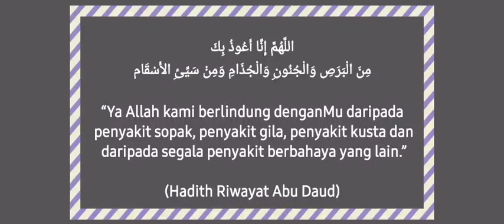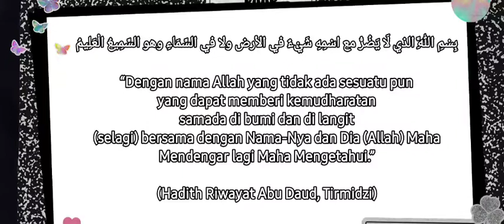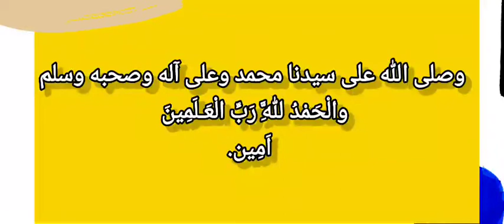Doa Belajar (PKP) dan Mohon perlindungan daripada COVID 19